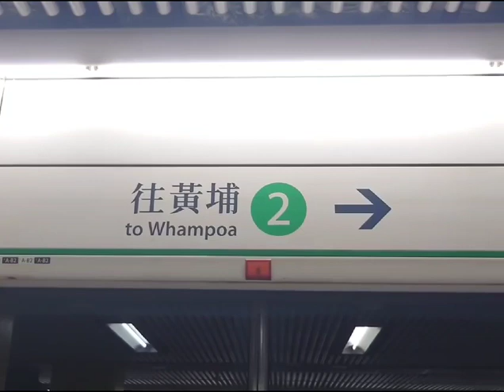【酷熱天氣警告信號生效】港鐵廣播：往黃埔列車即將到達，請先讓車上乘客落車。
（粵）往黃埔列車即將到達，請先讓車上乘客落車。
（普）前往黄埔的列车即将到达，请先让车上的乘客下车。
（英）The train to Whampoa is arriving, please let passengers exit first.

拍攝地點：黃大仙站
Film taken: Wong Tai Sin Station